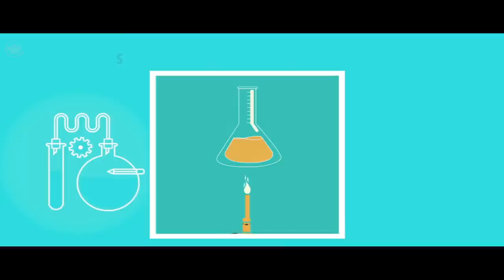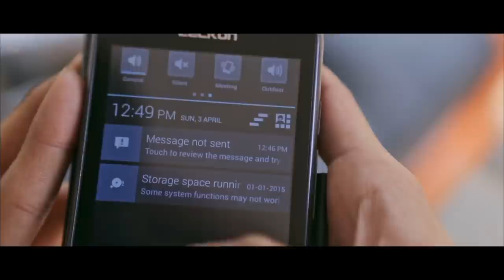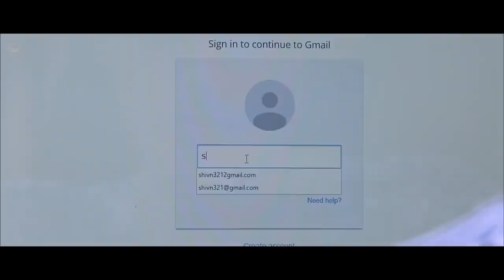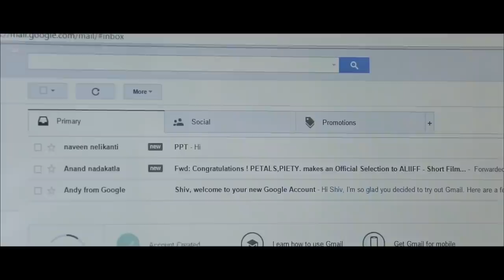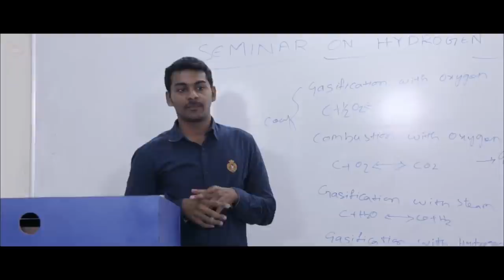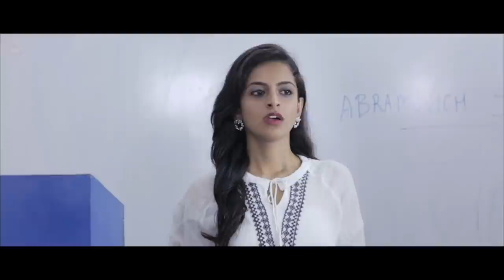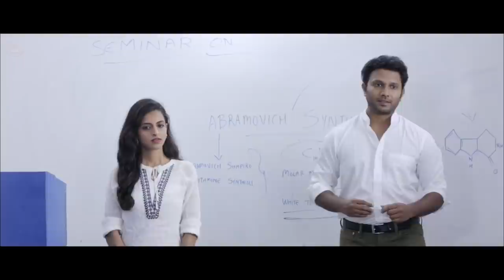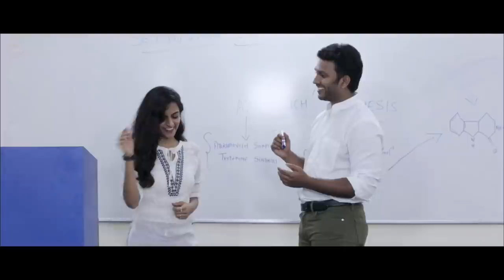Chemistry || New Telugu Short Film || Telugu ShortCut || Silly Monks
Watch Chemistry || New Telugu Short Film || Telugu ShortCut || Silly Monks

Synopsis:
The hero of this film flunks his Chemistry exam time after time. When he falls for the heroine, he pretends to be pursuing M.Sc Chemistry to impress her. What happens when she finds out the truth? How do they finally resolve this? Watch the short film to find out.

Crew - Pranav Babloo, Prachi Thaker, Suhas, Sandeep
Cinematography - Anand Nadakatla
Lyrics - Purna chary
Styling - Pavani Arvapalli
Editing - Nagendra Kumar
Production Design - Kiran Kumar
Story - Screenplay - Direction - Vishwanath Prathap